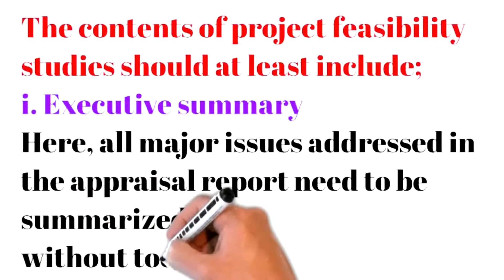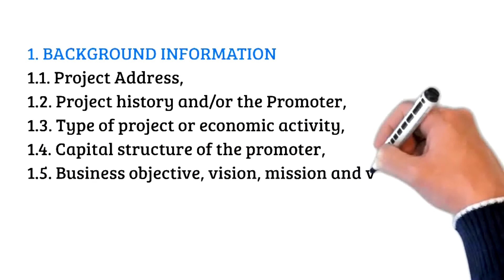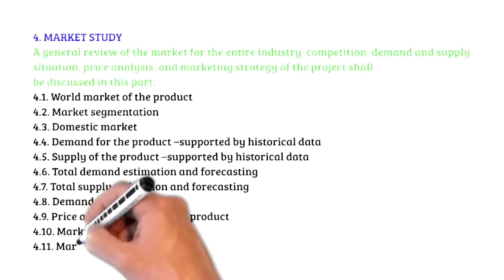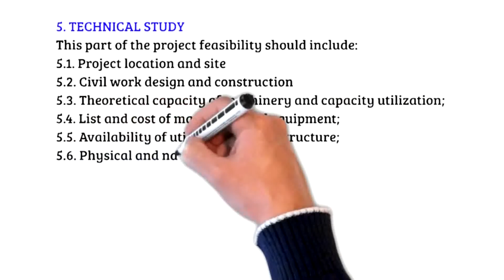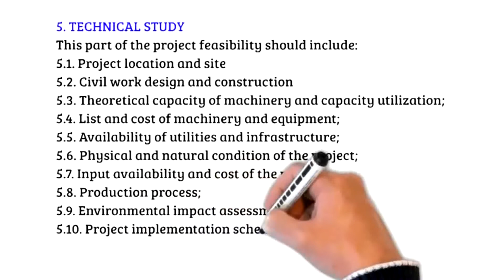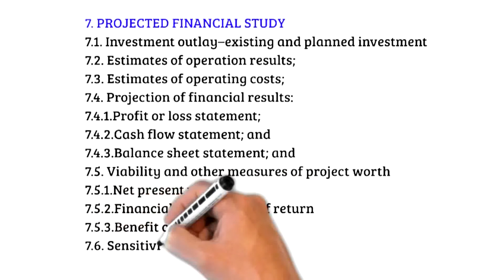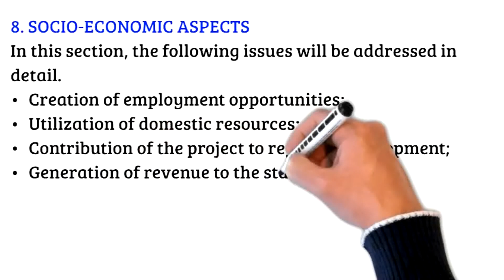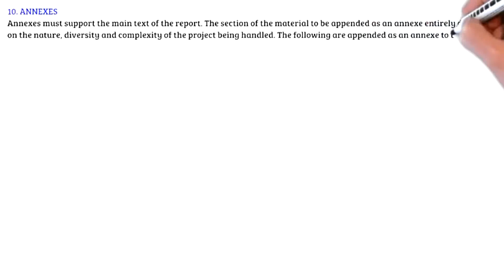CONTENTS OF A FEASIBILITY STUDY- PART-3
LEARN MORE ABOUT KURAZ CONSULTING.